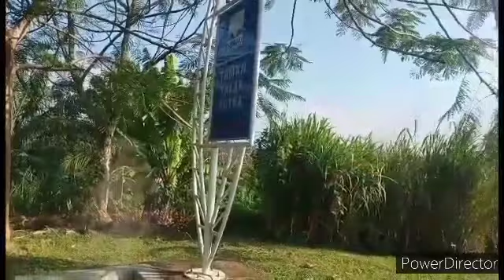26 : Road trip with relaxing music & beautiful nature